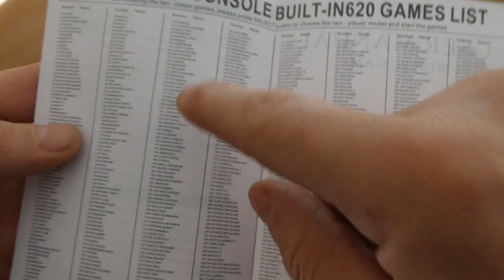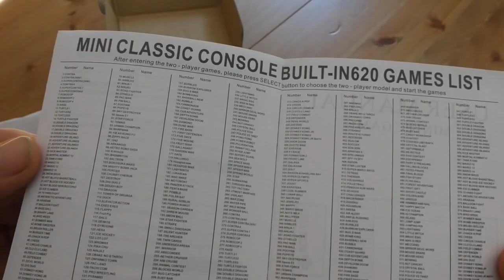On m'offre la nes mini... ça tourne mal...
Les chemins de l'enfer sont pavés de bonnes intentions...